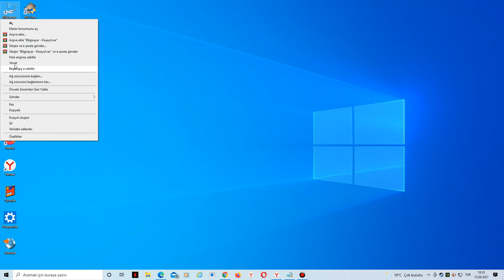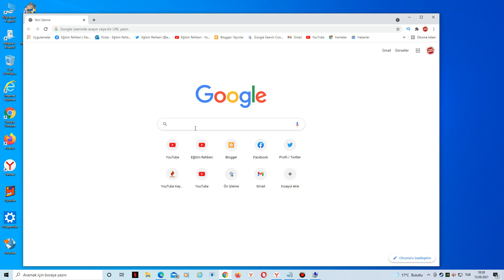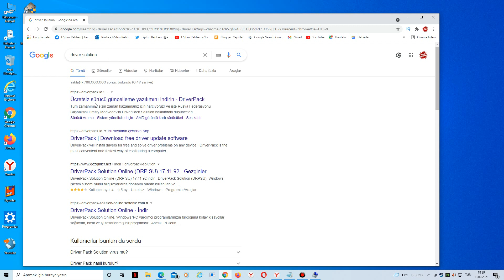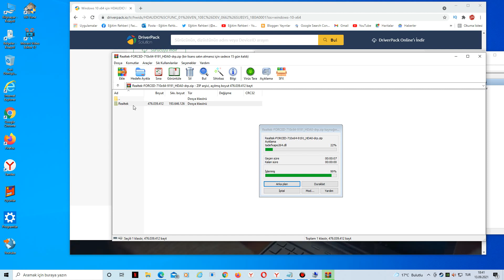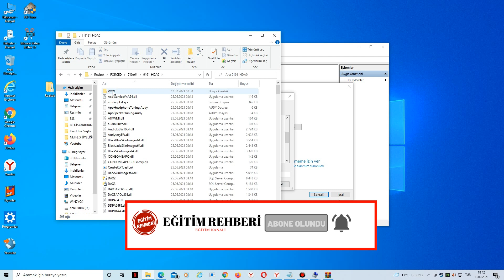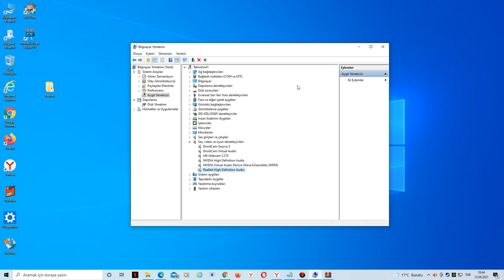Yüklü Ses Çıkış Aygıtı Yok | Windows 7 8 10 11 Ses Sorunu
Bilgisayarda yüklü ses aygıtı yok sorunu ile ilgili bu sorunu nasıl çözeceğinizi videomuzda anlattık. Windows 7, Windows 8, Windows 10, Windows 11 İşletim Sistemlerinde ses sorununu çözebilirsiniz.

En Çok İzlenen Videolar: 🔔🔔🔔